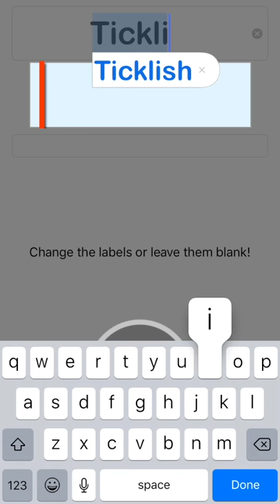Detect It! – The Real Fake Geiger Counter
Fool your friends with this fake geiger counter! (controlled secretly by you)